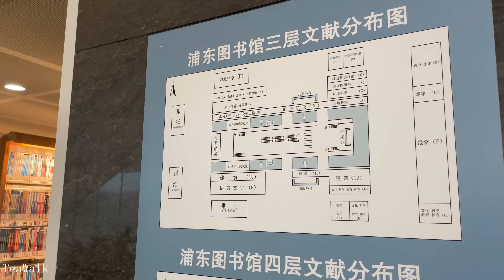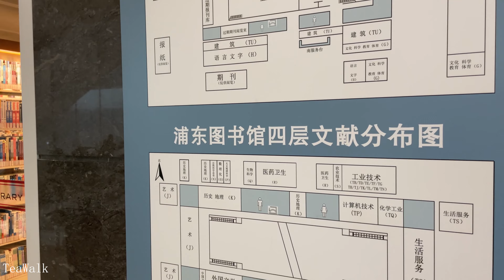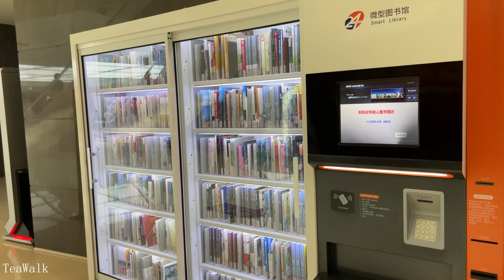City Tour Shanghai｜Expo District｜Changli Road｜Jinxiu Road｜Pudong Library｜Qiancheng Road 88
城市游览 上海｜世博街区｜昌里路｜锦绣路｜浦东图书馆｜前程路88号｜
联洋街区｜迎春路｜北艾路｜上钢新村住宅区｜上南新村住宅区
0:00:00  VLOG｜短视频
0:00:03  世博街区｜昌里路｜长青路路口｜沿街商铺｜餐厅｜上钢新村住宅区
0:02:18  世博街区｜昌里路｜上南路路口｜洪山路路口｜老同盛食品店 ｜上南新村住宅区
0:04:16  浦东街区｜浦三路路口｜北艾路｜杨高南路路口
0:05:04  浦东街区｜锦绣路｜杨东街区｜前程路｜浦东图书馆
0:06:10  浦东街区｜锦绣路｜东建路路口｜浦建路路口
0:06:51  浦东｜联洋街区｜迎春路｜联洋年华园｜住宅高楼｜丁香国际商业中心商场
0:07:33  浦东图书馆｜前程路88号｜食堂餐厅｜大厅穹顶｜阅览室｜空中花园
0:10:23  浦东图书馆｜阅览｜书柜｜电梯｜广场
0:13:07  Tour｜长视频
0:13:09  世博街区｜昌里路｜长青路路口｜上钢新村住宅区
0:17:56  世博街区｜昌里路｜上南路路口｜洪山路路口｜上南新村住宅区｜浦三路路口
0:27:10  浦东街区｜北艾路｜杨高南路路口｜华春路路口｜杨东街区
0:35:15  浦东街区｜锦绣路｜前程路路口｜东建路路口｜浦建路路口
0:48:57  浦东｜联洋街区｜迎春路｜长柳路｜住宅高楼｜丁香路路口

Time
0:00:00 VLOG｜Short video
0:00:03 Expo Street｜Changli Road｜Changqing Road intersection｜Street shops｜Restaurant｜Shanggang New Village residential area
0:02:18 Expo Street｜Changli Road｜Shangnan Road intersection｜Hongshan Road intersection｜Laotongsheng Food Store｜Shangnan New Village residential area
0:04:16 Pudong Street｜Pusan ​​Road intersection｜Bei'ai Road｜Yanggao South Road intersection
0:05:04 Pudong Street｜Jinxiu Road｜Yangdong Street｜Qiancheng Road｜Pudong Library
0:06:10 Pudong Street｜Jinxiu Road｜Dongjian Road intersection｜Pujian Road intersection
0:06:51 Pudong｜Lianyang Street｜Yingchun Road｜Lianyang Nianhuayuan｜Residential high-rise｜Dingxiang International Commercial Center Mall
0:07:33 Pudong Library｜88 Qiancheng Road｜Canteen｜Dome｜Reading Room｜Sky Garden
0:10:23 Pudong Library｜Reading｜Bookcase｜Elevator｜Plaza
0:13:07 Tour｜Long Video
0:13:09 Expo Block｜Changli Road｜Changqing Road Intersection｜Shanggang New Village Residential Area
0:17:56 Expo Block｜Changli Road｜Shangnan Road Intersection｜Hongshan Road Intersection｜Shangnan New Village Residential Area｜Pusan ​​Road Intersection
0:27:10 Pudong Block｜Bei'ai Road｜Yanggao South Road Intersection｜Huachun Road Intersection｜Yangdong Block
0:35:15 Pudong Block｜Jinxiu Road｜Qiancheng Road Intersection｜Dongjian Road Intersection｜Pujian Road Intersection
0:48:57 Pudong｜Lianyang Block｜Yingchun Road｜Changliu Road｜Residential High-rise｜Dingxiang Road Intersection

More Videos｜更多视频
Metro Shanghai Subway Line 2 ｜sounds announcement｜Hongqiao train station｜Pudong Airport ｜Longyang
上海地铁2号线 ｜报站音｜虹桥火车站｜2号航站楼站｜龙阳路站｜浦东机场站｜徐泾东站
Metro Shanghai Subway 4K Line 16 ｜Scenery Along the way｜Longyang Road Station｜Dishuihu Station
GUNDAM BASE｜Shanghai Tour 4K ｜LaLaport Mall｜機動戦士ガンダム｜Jinqiao Street
Nanjing Road Jingan Temple｜walking 4K ｜ Shanghai Jingan huangpu｜Fuzhou Road｜Huaihai road
Metro Shanghai Subway Line 11｜4K Scenery Along the way｜Huaqiao Station｜Nanxiang｜Chenxiang Highway
上海地铁11号线｜沿途风景 4K  ｜花桥站｜南翔｜陈翔公路站｜东方体育中心站｜嘉定新城
Xujiahui｜Caoxi Road｜Shanghai Xuhui walking 4K ｜Hengshan Road｜Baoqing Road｜Xujiahui Park
徐家汇｜漕溪北路｜上海徐汇步行  4K ｜衡山路｜徐家汇公园｜宝庆路｜百脑汇｜港汇
Nanjing Road｜ Fuzhou Road Walking 4K ｜Shanghai Huangpu｜Xizang Road
Xintiandi｜ Walking Tour Shanghai Street 4K ｜Taipingqiao Park Lake｜Huaihai Road｜McDonald's
新天地南北里｜ 漫步游览上海  4K ｜太平桥公园湖｜淮海中路｜上海广场｜麦当劳｜时尚购物中心
Shanghai Walking 4K ｜Changle Huaihai Road｜iapm mall｜X11｜Xiangyang Road
Sichuan Road｜Zhoujiazui Road｜Shanghai Tour 4K ｜Wenmiao Road｜ Hongkou Yangpu｜Kongjiang Haining Road
四川中路｜周家嘴路｜上海游览 4K  ｜虹口杨浦｜文庙路｜西藏南路｜海宁路｜昆山路｜控江路